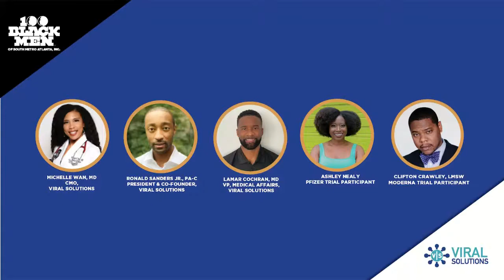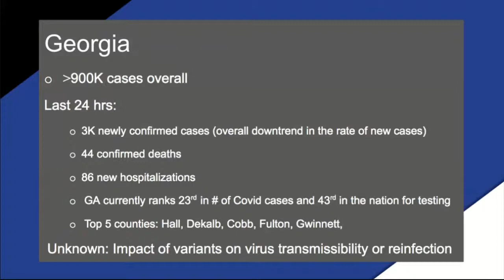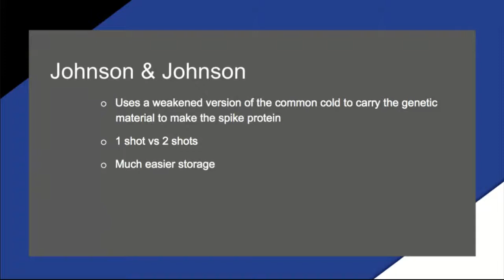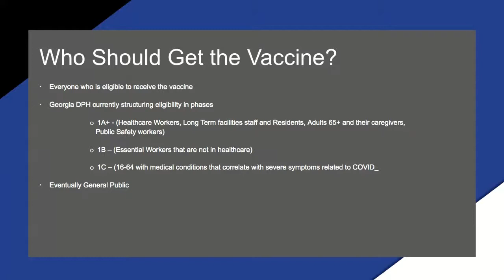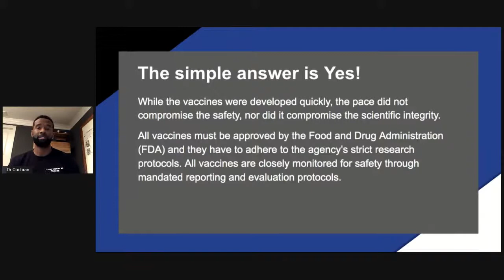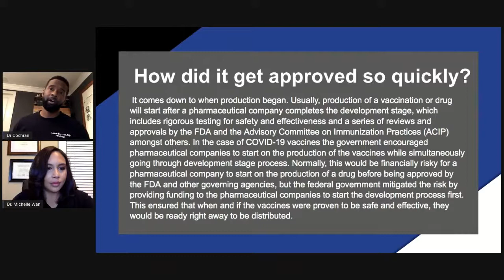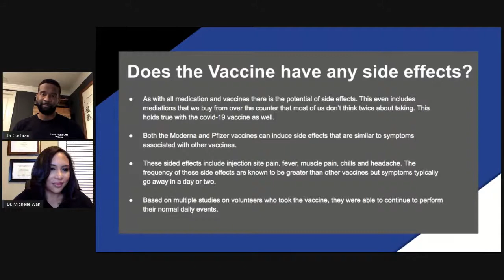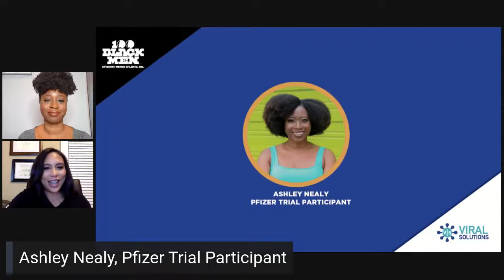I Got the Shot...Should You? - The COVID-19 Vaccine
Get your questions on the COVID-19 vaccine answered by three medical professionals sharing factual information and 2 vaccine trial participants sharing their personal stories related to the vaccine.  Presented by 100 Black Men of South Metro Atlanta, Inc. and Viral Solutions